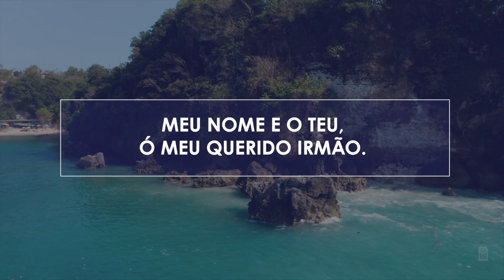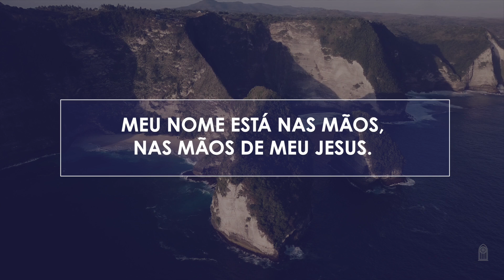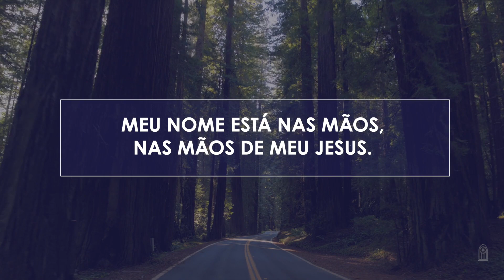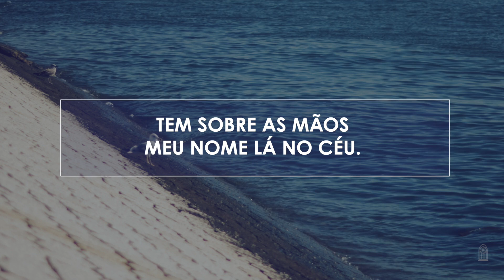Novo Hinário Adventista • Hino 164 • Meu Nome em Suas Mãos • (Lyrics)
| Veja Também |

" MEU NOME EM SUAS MÃOS " era o hino 124 no antigo Hinário.

164. MEU NOME EM SUAS MÃOS
Letra: Marjorie L. Lloyd
Versão: Ruth Oberg Guimarães
Orq.: Wilson Junior

1. Meu caminho ponho em Suas mãos;
Nelas eu me apego em oração.
Nestas santas mãos estão gravados
Meu nome e o teu, ó meu querido irmão.

Meu nome está nas mãos,
nas mãos de meu Jesus.
Foi ali na cruz que o escreveu.
Esquecer-me não será possível;
Tem sobre as mãos meu nome lá no Céu.

2. Há um sinal em Suas mãos de luz
Que no próprio Céu nos lembra a cruz.
Mas também está meu pobre nome
Escrito ali, nas mãos de meu Jesus.

3. Foi na dura cruz em que morreu
Que tais cicatrizes recebeu.
Ao sentir as Suas mãos feridas,
Jesus, assim, meu nome escreveu.